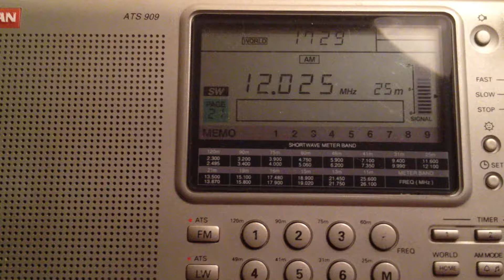All India Radio GOS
12025khz 17:30UTC  12. February 2015

my site Gevelinghausen Olsberg GERMANY